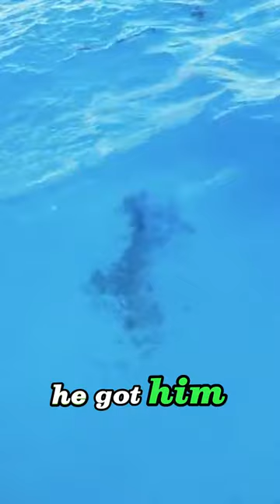MASSIVE 1000lb tiger shark caught on rod and reel!!!😯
Blacktiph catches a 1000lb tiger shark

Full credit to: @blacktiph